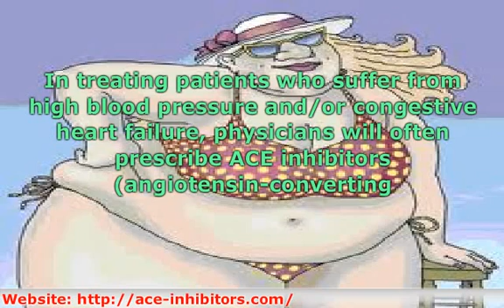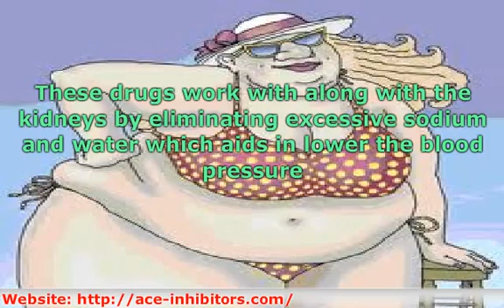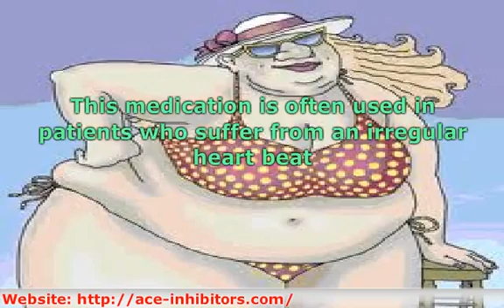Pharmaceuticals to Treat Heart Related Issues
In treating patients who suffer from high blood pressure and/or congestive heart failure, physicians will often prescribe ACE inhibitors (angiotensin-converting enzymes inhibitors) such as Lisinopril, diuretics, calcium channel